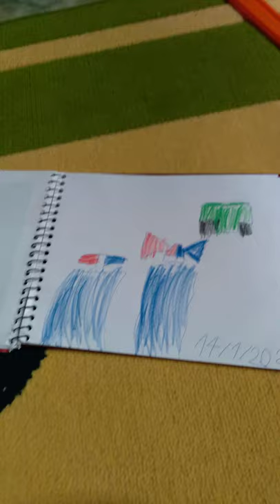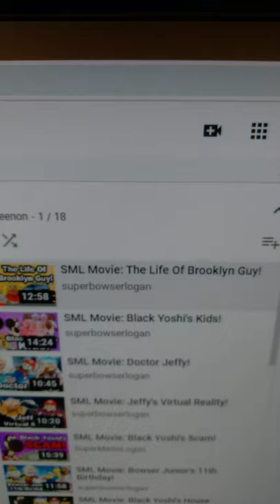Cars Movie: mater works with broccoli t. car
mater was a Police Officer